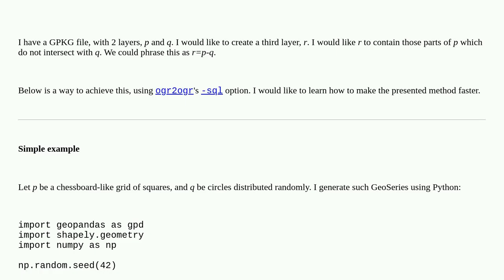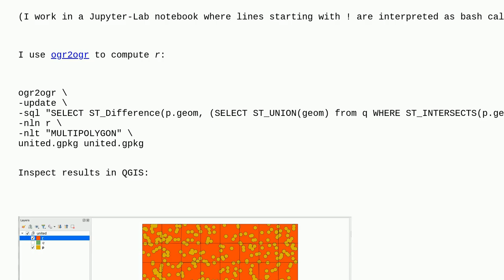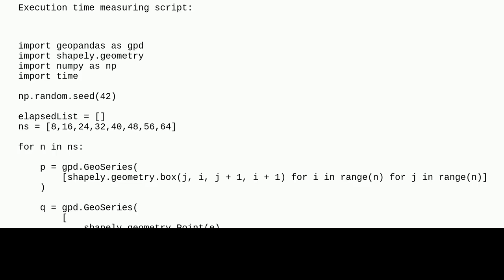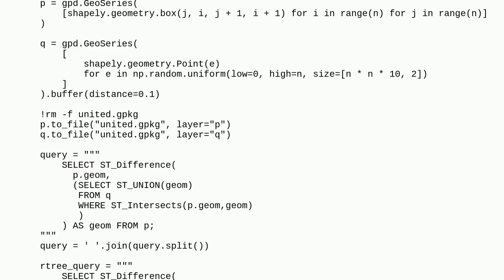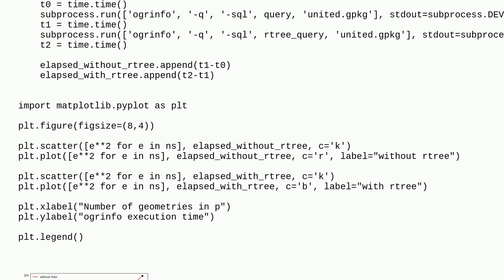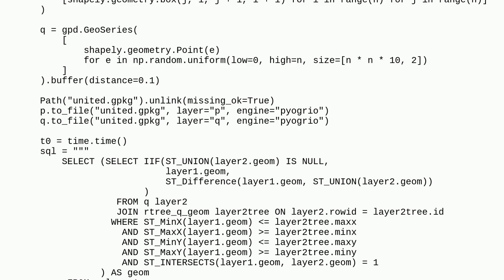Gis: Fast subtraction of geometries in GPKG file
Fast subtraction of geometries in GPKG file

A special thanks goes out to the community

  gdal ogrinfo ogr2ogr spatial-index